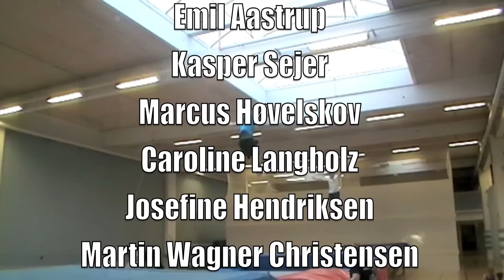June 2011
Finally here it is! Our 4th video of the seasons!

With: Casper Ljørring, Noel Petersen, Casper Sommer, Emil Aastrup, Martin Wagner, Rasmus Houmøller, Josefine Hendriksen, Marcus Høvelskov, Kasper Sejer, Caroline Langholz and our couch Uffe!